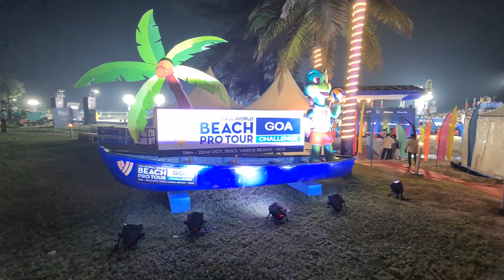FIVB World Beach Pro Tour 2023 Goa Challenge